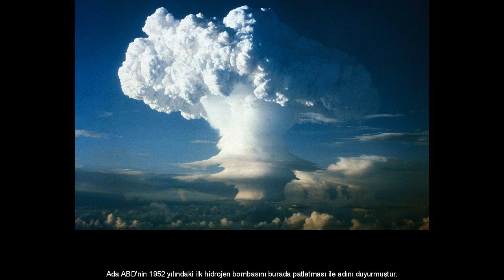Amerika'nın cehennemi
ABD İkinci Dünya Savaşı’ndan bu yana, çoğu Nevada’da olmak üzere binin üzerinde atom bombası denemesi yapmış.
Bunlardan 100’den fazlası da Büyük Okyanus üzerinde gerçekleştirilmiş. Büyük Okyanus’taki 40 mercan adasından biri olan Enewetak, bombanın en çok test edildiği alanlardan biri.
  Enewetak’ta toplam 11 nükleer deneme yapıldı. Ada ABD'nin 1952 yılındaki ilk hidrojen bombasını burada patlatması ile adını duyurmuştur. İkinci Dünya Savaşı’nın ardından atol ABD’nin nükleer testlerine ev sahipliği yaptığı için Enewetak’ın sakinleri bazen istekleri dışında da olsa adadan taşındılar.
  Testler sonrası nükleer atıklar toplandı ve Eniwetok’taki runit adlı küçük bir adadaki beton bir kraterin içine gömüldü.
  Kalıcı olarak radyasyon yüklü bir yere dönüşen ada haritadan silindi. Çünkü Enewetak adası artık hiç bir zaman yerleşime açık olmayacak.
  İşte bu ıssız adadan ibret verici görüntüler.